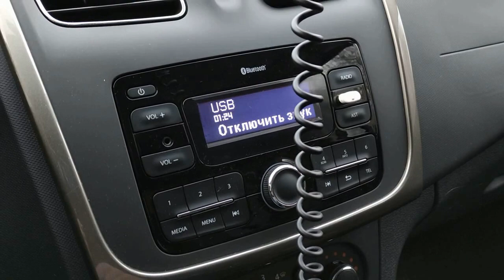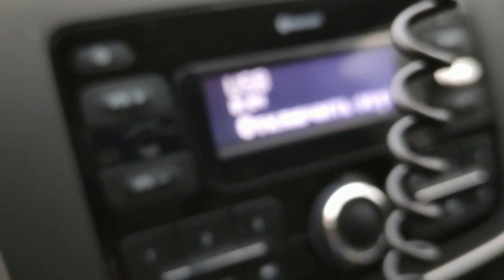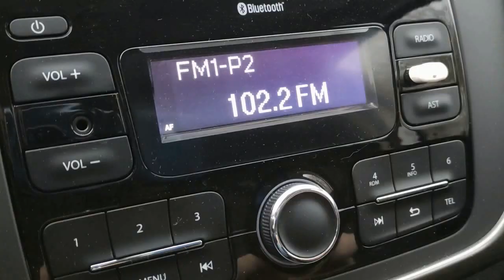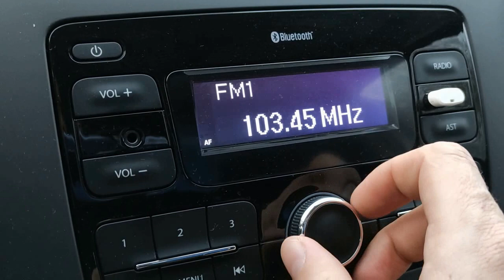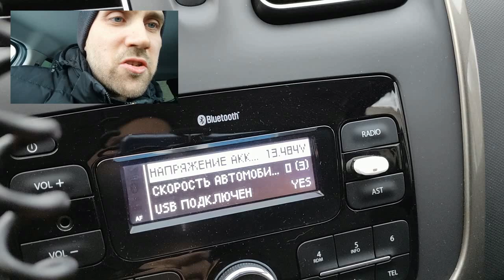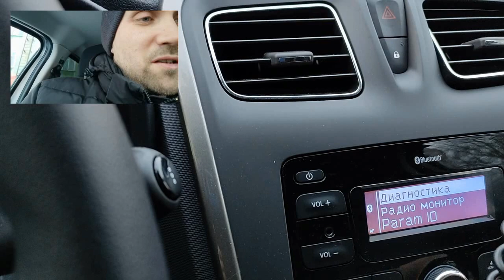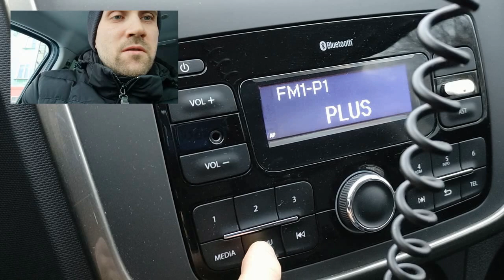Рено Сандеро Степвей 2020. (ответы на вопросы подписчиков)(часть 17)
Мой Ютюб канал Елена Куд

Поехали покатамся...Кирово-Чепецек...14 ноября 2020 год ...на улице -8
Поехали покатамся...Кирово-Чепецек...15 ноября 2020 год ...на улице -9
Пешком по городу...16 ноября 2020...на улице -10
Поехали покатаемся...Кирово-Чепецек...16 ноября 2020 год ...на улице -10
МЫ ПИЦЦУ НЕ готовим ,а ШЬЕМ. !!!
Завтракаем...хорошо там где нас нет.
Завтракаем...лечимся от простуды. коты и мыши...
Завтракаем с РИСОЙ...У меня было +37. ! а на улице -37...
Рено Сандеро Степвей 2020. Устанавливаем накладки. веселуха...(часть 13)
Поехали покатаемся...Кирово-Чепецек...22 ноября 2020 год ...на улице – 6
Рено Сандеро Степвей 2020Нужна ли уплотнительная резинка под капотом. ?(часть 14)
Поехали покатаемся. дошли до речки. Кирово-Чепецк .22 ноября 2020 ...на улице -6
Завтракаем вместе. а налоговая живет хорошо...! Ездить к морю за 2500 км не для меня.
Поехали покатаемся. .26 ноября 2020 ... Кирово-Чепецк...на улице -7
Позавтракаем вместе. люблю чеснок в салате...Сели-Поели или Барбарис...
Позавтракаем вместе. химзавод травит...привет из СССР. Экология могла быть и лучше...!
Поехали покатаемся. .28 ноября 2020 ... Кирово-Чепецк...на улице -9
Рено Сандеро Степвей 2020. Пробег 4000 км. (часть 15)
29 ноября 2020 Один день из. !
Поехали покатаемся. .29 ноября 2020 ... Кирово-Чепецк-садоводство...на улице -8
Поехали покатаемся.Вечер 29 ноября 2020 ... Кирово-Чепецк...на улице -10
Охапка дров и фейс готов...Бреюсь как могу.
Поехали покатаемся. .1декабря 2020 ... Кирово-Чепецк-за южным городком...на улице -9
Мы проверить свой сад...ВЫ с нами?
Рено Сандеро Степвей 2020. Небольшой обзор магнитолы.(часть 16)
1 декабря 2020 . Один день из. !
Позавтракаем вместе...зима...снег...а фикспрайс рулит. вещи можно поносить и не жалко выбросить.
Поехали покатаемся ...Кирово-Чепецк 2 декабря 2020...на улице -10
Поехали покатаемся ...Кирово-Чепецк 4 декабря 2020...на улице -15